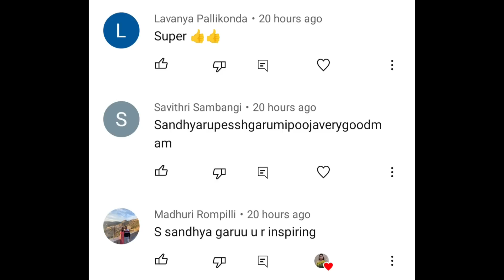పువ్వులు లేకుండా పూజ చేయొచ్చా??గజాలపై అమ్మవారి ఊరేగింపు 🥰ఓ మహాద్భుతం| అమ్మవారి పూజ ఘనంగా జరిగింది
Special Discount for our viewers